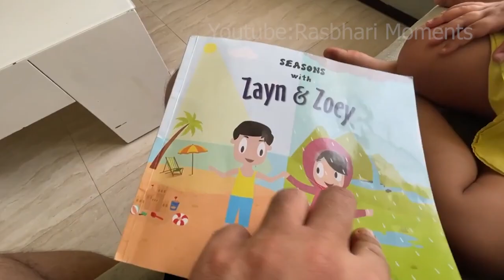Rasbhari Cutest Moments😍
rasbhari moments
rasbharimoments
flyingbeastrasbhari
Rasbhari Moments